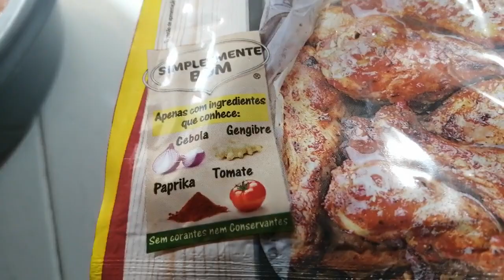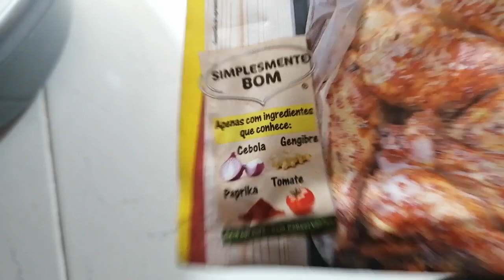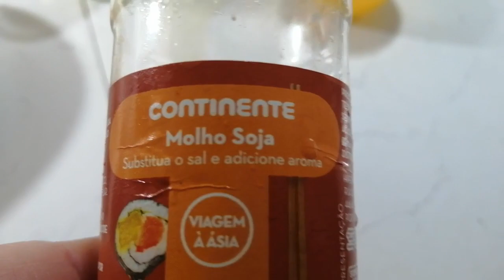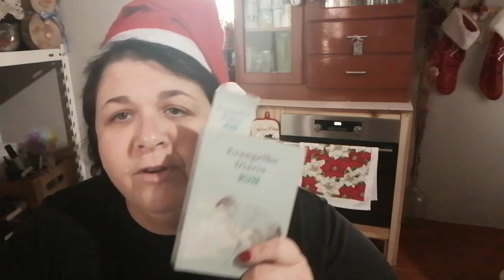VLOGMAS 4 : BIFES DE FRANGO ÁGRIDOCE RECEITA NATALICIA: LICOR DE CANELA : UMA PALAVRA .